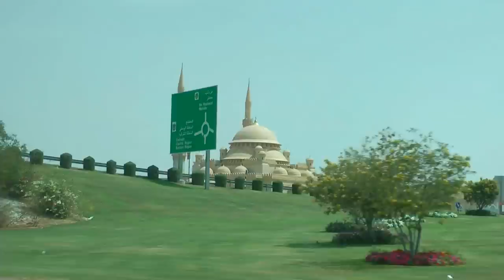Beautiful Fujairah(الفجيرة‎ )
Fujairah (Arabic: الفجيرة‎ Al Fuǧaira) is one of the seven emirates that make up the United Arab Emirates, and the only one of the seven that has a coastline solely on the Gulf of Oman and none on the Persian Gulf.Fujairah is a modern, industrious city that is the main settlement of the east coast. The emirate is separated from the rest of the United Arab Emirates by the jagged line of the Hajar Mountains. Although the city itself is a grid pattern of high-rise office blocks, much pride and fine restoration work has been put into the few historic monuments - the Al-Bidyah Mosque and Fujairah Fort being two excellent sightseeing highlights of a visit here.

For many tourists and visitors, Fujairah is a laid-back relief after the bustle of Dubai. For Emirati locals, it's a favourite weekend escape. The beautiful coastline is ideal for scuba diving and sunbathing, while the city is a great base for explorations into the Hajar Mountains.